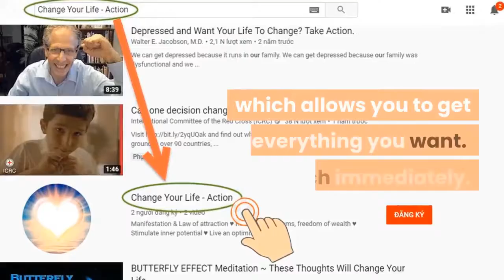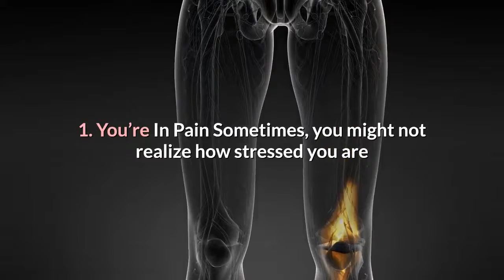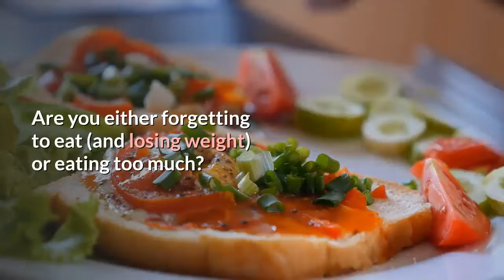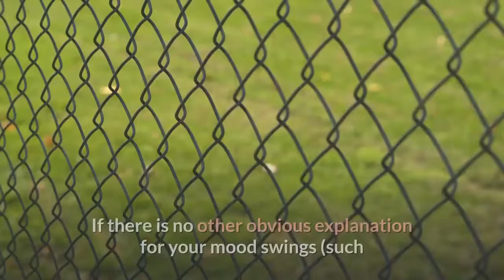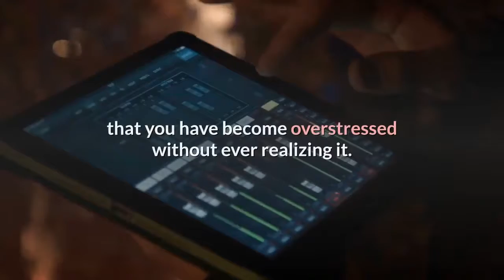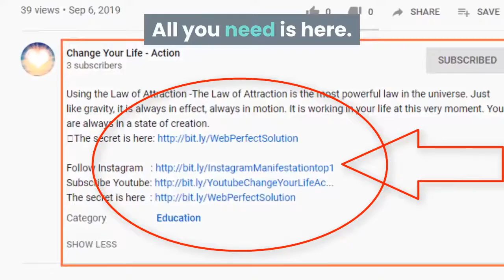9 Signs You’re Overstressed And Don’t Know It | ♥️ Change Your Life - Action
★9 Signs You’re Overstressed And Don’t Know It: Sometimes you know you’re overstressed, and you realize that you have to take time off work or retreat from your social obligations for a while.
★ However, it’s also common to be constantly operating at a low level of burnout, suffering from an overstressed mind and body without ever even knowing it. And in such cases, your immune system function is impaired and you’re more likely to struggle with emotional difficulties.
★ Here are nine warning signs that you’re overstressed and need to practice more self-care.
★ Expect miracles.

➡ Click the link below (Free):
► Mysterious message:     ➡